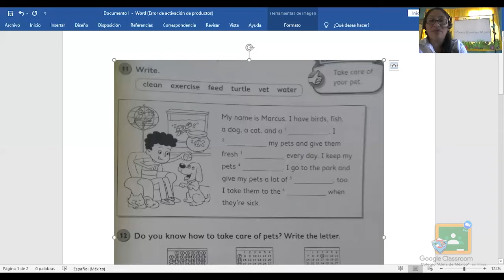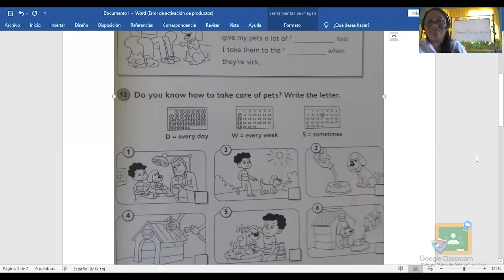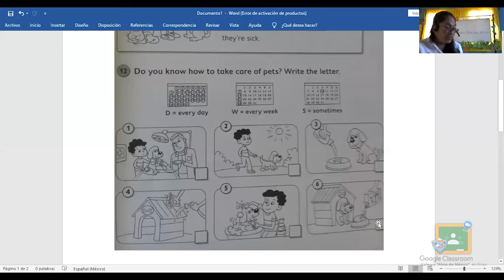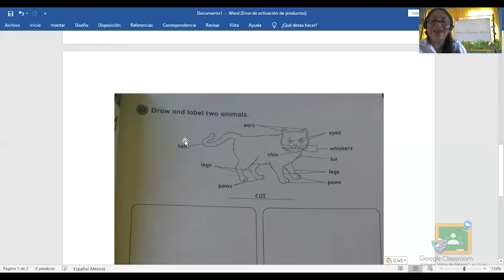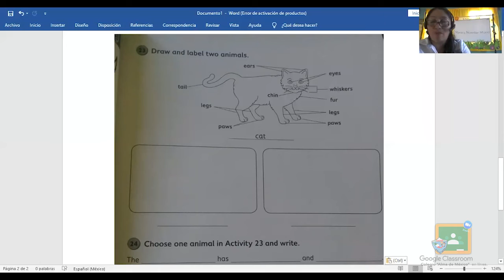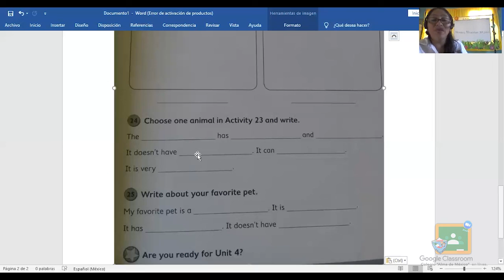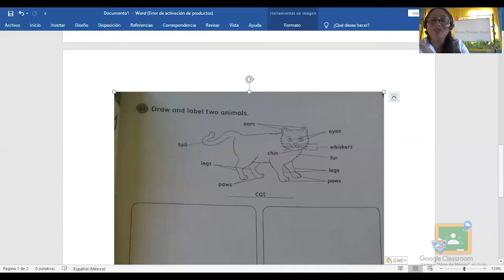3ro Primaria - Inglés: Take care of your pet.